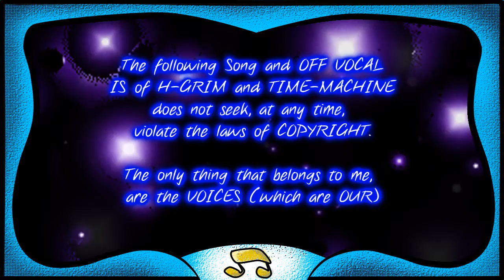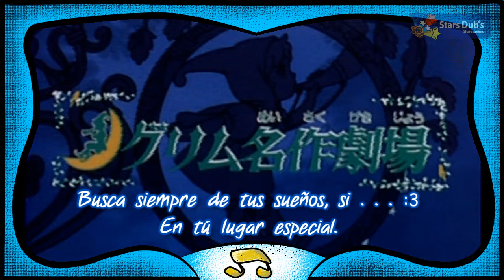【OP1】 Cuentos de los Hermanos Grimm / Niji no Hashi - Fan-Cover Retro Esp-Latino ~Ver.SKA ~ 『Shary』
posteado eso ahora sí (Aquí está el MP3 a lo Fail style LOL)
Mp3 Epíc fail style in San-soundcloud, Here! xD:

HELLLOWWWSES FREAKS !!! Q_Q AL FIN PUDE GRABAR ALGO es que con este mundial no se puede xDD, pues subo este videito retro y fumado por dos cosas:

1) para agradecer los 4.000 subs que me apoyan a pesar que me demoro añales en subir vainas *-* Gracias, gracias gracias xD

2) LO HICE EN HONOR DE LA INFANCIA
(si no viste los H. Grim por caracol en las mañanas, no tuviste infancia xD) Es que EL OFF VOCAL hecho por FRIJOL TV *--* asjdfasgdf es tan SKA !!!
La instru...me sedujo y y y...bueno e.e ya vieron el desmadre que hice. e_é advierto que no se me dan este tipo de song asi TAN DELICADAS y FRESAS, mi voz no llega a los talones de la interprete original ( Hadeo Shimazu ) ella es de voz bien bohemia y angelical *---*

Mil disculpas por la biblia escrita, sé que es muy corto, pero el lugar en donde vivo no me permite hacer dubs muy largos (estoy en avenida)y el ruido es excesivo...T.T bueno disfrutenlo a full nos vemos luego =D

BYE BYE !!

FANDUBS 100% x 100% DIVERTIDOS, HECHOS POR STARSDUB'S XD XD

.INFORMACION GENERAL.

CLAN:  Starsdub's
SONG: Puente de Arcoiris / Niji no Hashi

osea, LA QUE ESTÁ ROMPIENDOTE LOS TIMPANOS XD

EDICION DE AUDIO/VIDEO/ADAPTACIÓN EN ESPAÑOL by:
...Shary xD.

**Aclaro** El Instrumental utilizado pertenece a los chicos
JACK y LUCAS ambos colombianos y ex-integrantes de FRIJOLTV. dicho instrumental aparece
en la seccion de TIME-MACHINE =)

AGRADECIMIENTOS:
A FrijolTv por hacer esta bacaneria de Off vocal
 y A todos por ver el video !!! *u*
All projects and "covers" that are made in this channel are at no-profit,for the purpose, of giving the public a good time. it's done by fans for fans =D

TAGS
Opening Full of grimm's tales classics
Opening del cuento de los hermanos Grimm